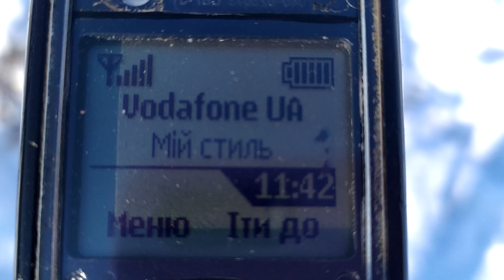Озеро біля санаторію Карпати у Трускавці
Озеро біля санаторію Карпати у Трускавці взимку